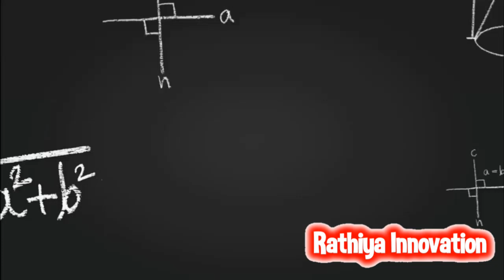Dora cartoon OHP Glass Painting 🖌️ Art✨✨✨ | @Rathiya_Innovation | DIY | Art and craft